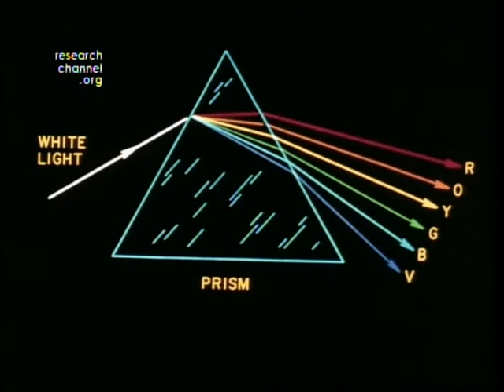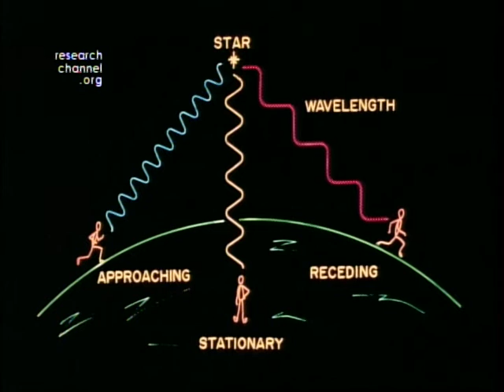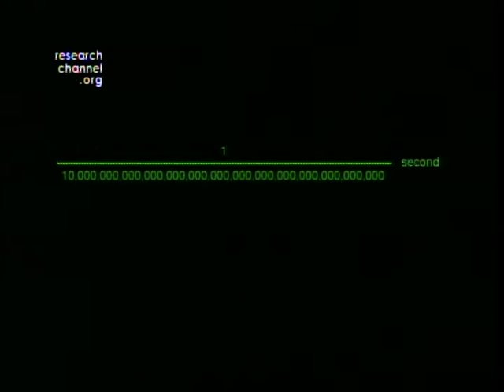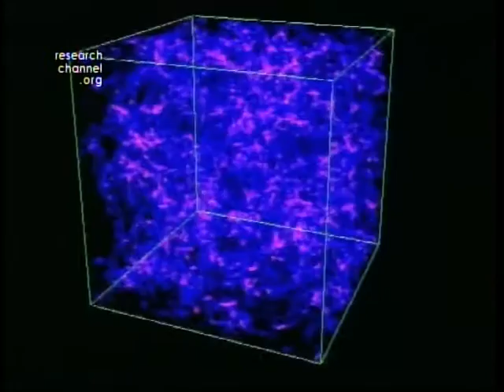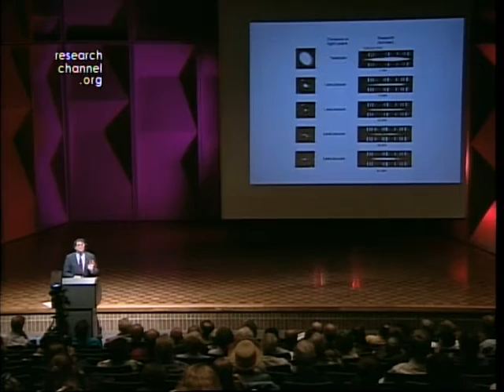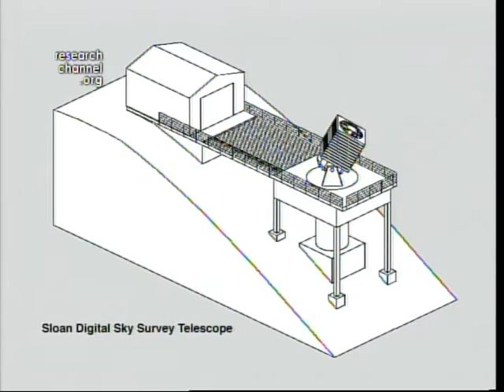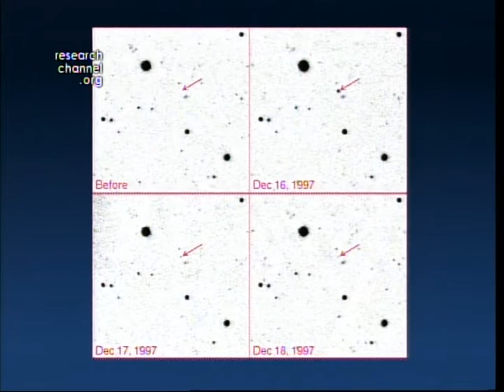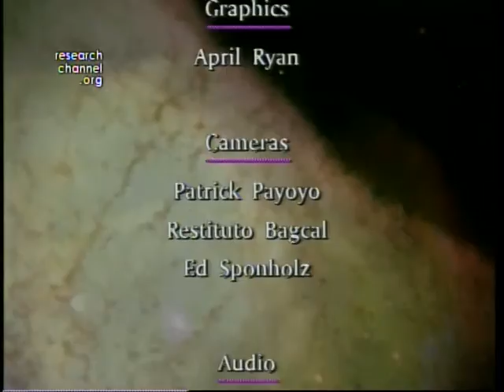The Digital Universe: A Cosmic Genome Project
Astronomers are about to embark on the grandest map of the universe ever made: the first large digital survey of the sky. A database of more than 100 million galaxies and quasars will revolutionize astronomical research and will be accessible over the Internet from any classroom.

Bruce Margon, Ph.D., vice chancellor, Research; professor, Astronomy and Astrophysics, University of California, Santa Cruz

05/07/1998